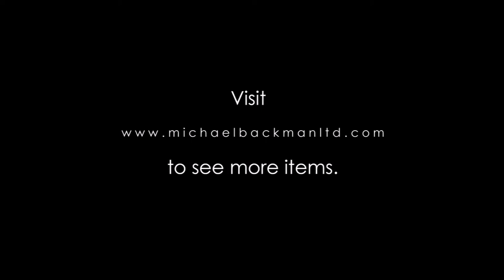5491 Burmese Betel Box Lacquered